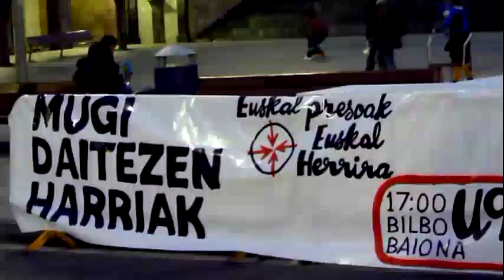Eibarren ere Mugi daitezen harriak! Euskal presoak Euskal Herrira!